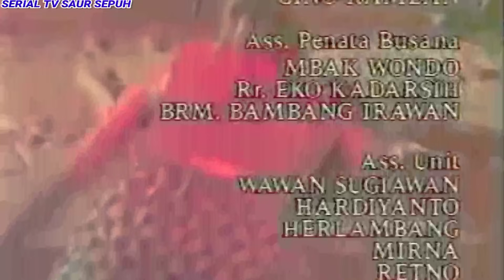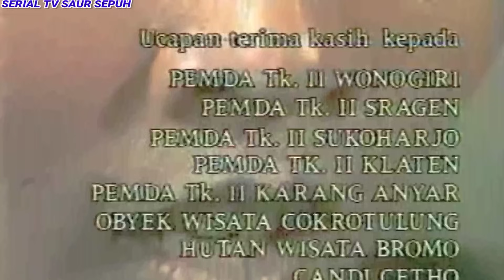SERIAL TV SAUR SEPUH (24) | PERJALANAN BRAMA DAN UTARI PULANG KAMPUNG MENUJU MADANGKARA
(Saur Sepuh the series)
Saur Sepuh adalah judul sandiwara radio yang menjadi legenda terbesar dari sandiwara radio yang pernah ada di Indonesia. Saur Sepuh merupakan karya asli dari Niki Kosasih (almarhum) yang bercerita tentang perjalanan seorang pendekar sakti bernama Brama Kumbara yang kelak menjadi raja di salah satu kerajaan di wilayah selatan bernama Madangkara

Saur Sepuh produksi PT Global Media Nusantara (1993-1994)

Episode kali ini :
Setelah bersama" berhasil menumpas gerombolan manusia-manusia aneh yang meneror warga di desa Halimun, Brama dan Utari melanjutkan perjalanan mereka menuju ke Madangkara. Dan tanpa diduga mereka bertemu dengan orang" yang pro kemerdekaan Madangkara. Mereka adalah orang" laskar perjuangan Madangkara yang melakukan perlawanan terhadap negara penjajah Kuntala yang menjajah dan menguasai negeri mereka Madangkara.

Selengkapnya, Mari bersama" kita tonton dan Simak Ceritanya...
SELAMAT MENONTON DAN BERNOSTALGIA 🙂😊😀‼️‼️

SIMAK DAN TONTON JUGA VIDEO-VIDEO LAINNYA DARI PLAYLIST SERIAL TV SAUR SEPUH DI BAWAH INI 👇